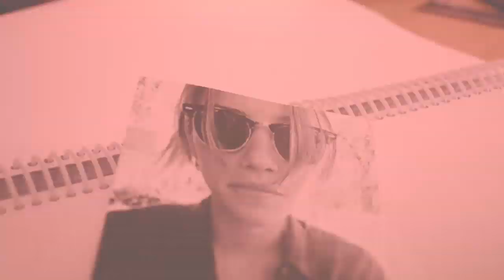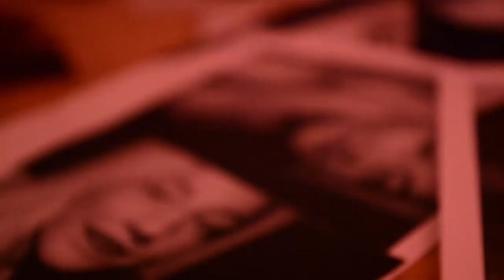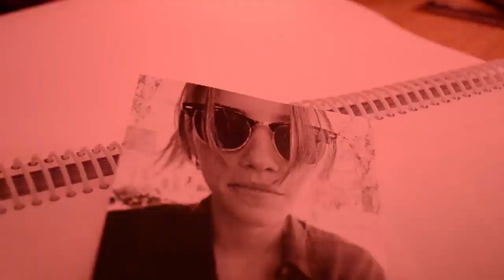Lucky Photographer - Future Ted (Videoclip No Oficial)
Dirección: Eugenia Gutierrez
Producción: Delfina Bertucci Braun
Cámara: María Paula Gaido
Edición: Enzo del Llano

Trabajo de Realización Audiovisual de 3er año de la carrera de Comunicación Audiovisual y Periodismo de la Univesidad Blas Pascal

Agradecemos a Agostina y Javier por tomar los roles de actores y por su buena predisposición.